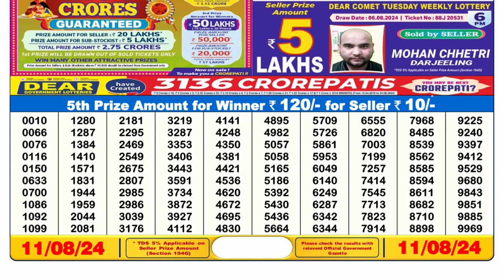🔴Dear Lottery Sambad 6pm today 11.08.24 Nagaland State Lottery Result